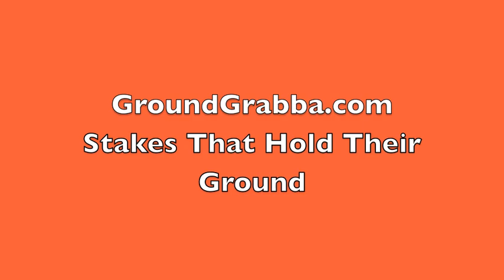How to screw in a GroundGrabba Lite orange screw in stake into sand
See how easy it is to drill in a GroundGrabba Lite orange screw into beach sand.  Note the aggressive flights/wings.  These babies rip into soft or loose ground to give maximum anchoring. Also great for sand. Anchor your kayak, boat, dog, pop up gazebo ez-up and more.